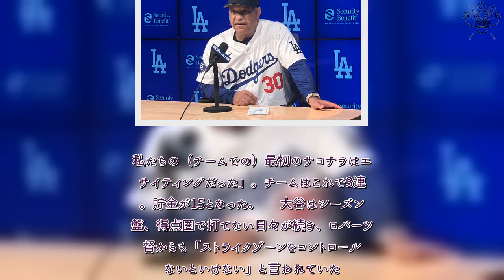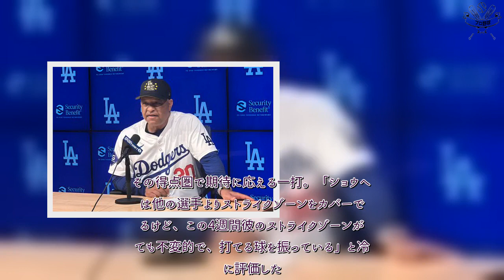プロ野球 速報！ 大谷翔平のサヨナラ打は「素晴らしかった」 監督ニンマリ…粘りの一打を大絶賛「エキサイティング」